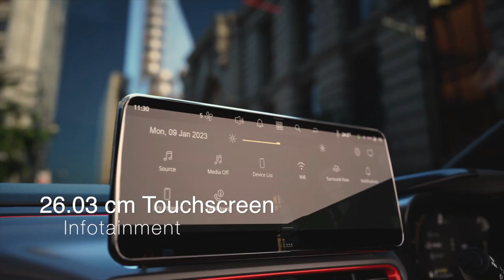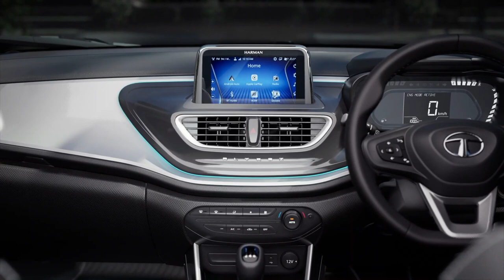2023 Tata Altroz iCNG Vs Baleno CNG Full Comparison | On Road Price Variant Mileage Engine Features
2023 Tata Altroz iCNG Vs Baleno CNG Full Comparison | On Road Price Variant Mileage Engine Features